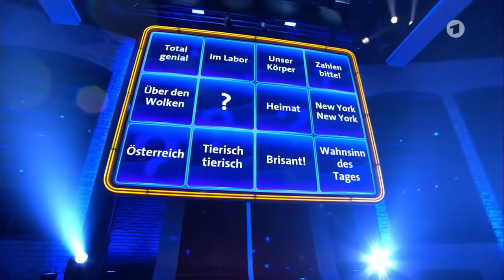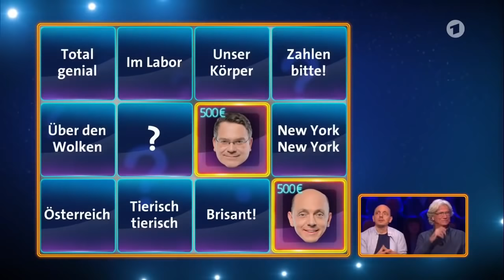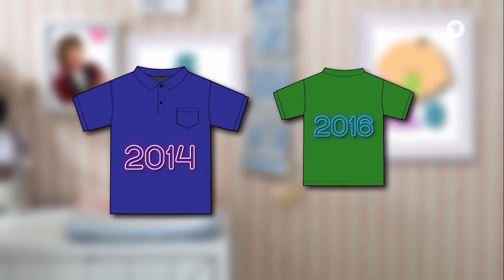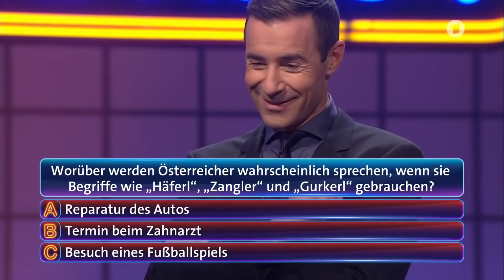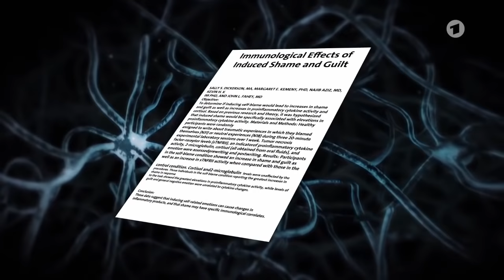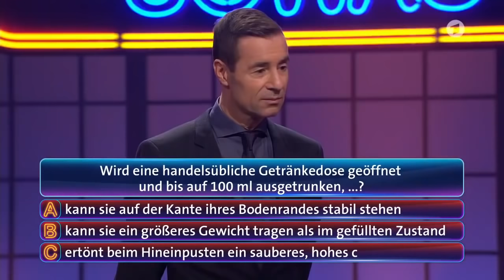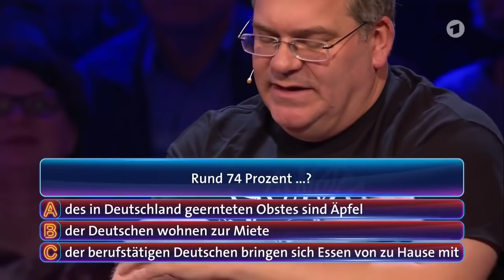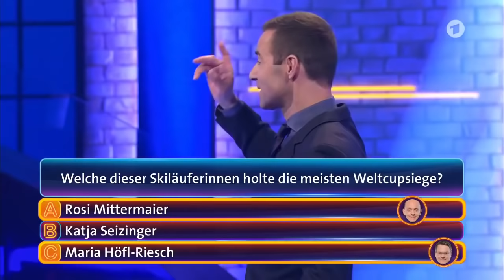Wer weiß denn sowas vom 28.04.2020 mit Josefine Preuß und Jürgen Prochnow/ ARD (18:00 Uhr)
Der Schauspieler Jürgen Prochnow und die Schauspielerin Josefine Preuß treten bei "Wer weiß denn sowas?" gegeneinander an.

ARD besitzt alle Rechte an diesem Video